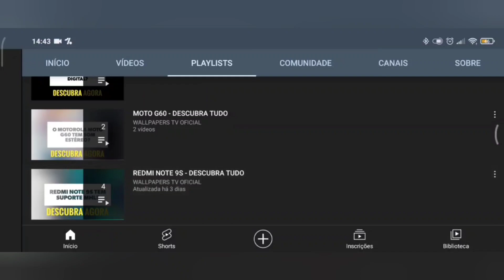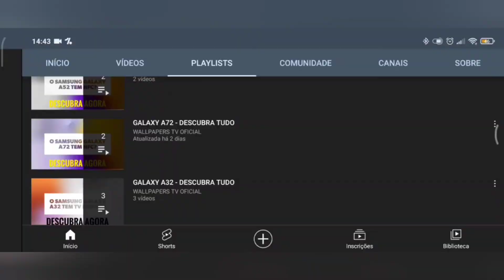🔴 O NOKIA C21 PLUS TEM WI-FI 5GHZ?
No vídeo de hoje respondo se o Nokia C21 Plus tem suporte para a tecnologia do wifi 5ghz, e a resposta é não. O Nokia C21 Plus não tem suporte para a tecnologia do wifi 5ghz, assim não da para utilizar o wifi da melhor forma possível.